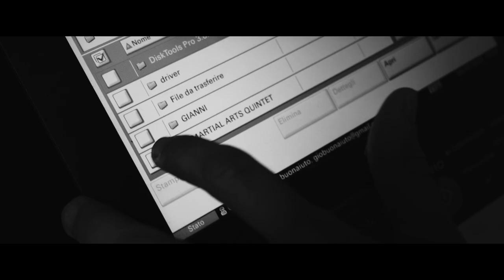Livio Lombardo Quintet-debut Documentary (Turn on Subtitles with the "CC" button)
Livio Lombardo Quintet Debut Documentary • Via Tucidide56

Livio Lombardo - Composition, Digital Piano, Synth, Percussion
Paolo Petrecca - Trumpet
Carlo Gravina - Alto Sax
Alberto Pagani - Bass
Carmine Casciello - Drum

Monday 8th July 2019, I finally realized my band leader project featuring original compositions inspired by the chemistry between Music and Martial Arts!
All of this has been taken place at anything but not ordinary place at via Tucidide 56, Milan where nothing like this has ever been organized before.
I sincerely thank Dmytro Marychev, Francesco Caputo, Nicholas Gamberoni and Ivan Argiolas for taking care of the permits, the concert organizations and for providing the sound system and the audio assistance.
And last but not least from the boom of my heart I deeply thank to Nicholas Celano and Riccardo Garofalo from Dead Poets Production for shooting these beautiful documentary.
My heart is grateful and I feel blessed for this dream come true day for me!
The best of course is yet to come!

Livio Lombardo - Composizioni, Piano digitale, Sintetizzatore, Percussione
Paolo Petrecca - Tromba
Carlo Gravina - Sax Contralto
Alberto Pagani - Basso
Carmine Casciello - Batteria

Lunedì 8 luglio 2019 si è realizzato il debutto ufficiale del mio primo progetto di composizioni originali ispirate dalla commistione delle arti marziali e della musica.
Il tutto si è svolto in una location tutt'altro che ordinaria ma al quanto suggestiva, sita in via Tucidide 56 a Milano, dove inoltre non era mai stato realizzato nulla di simile prima d'ora.
Ringrazio di cuore Dmytro Marychev, Francesco Caputo, Nicholas Gamberoni ed Ivan Argiolas per essersi occupati dei permessi, dell'organizzazione del concerto e per aver fornito l'impianto e l'assistenza audio.
Un ringraziamento speciale va senz'altro a Nicholas Celano e Riccardo Garofalo della Dead Poets Production per aver girato queste stupende immagini e reso possibile la produzione di questo documentario.